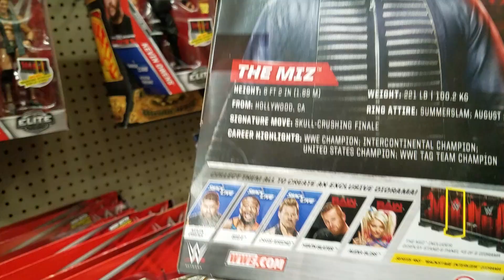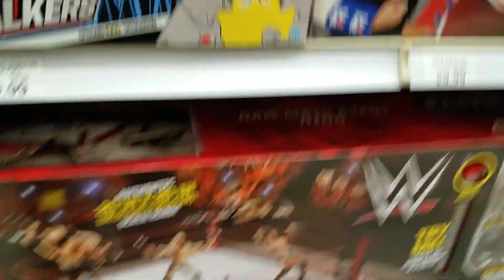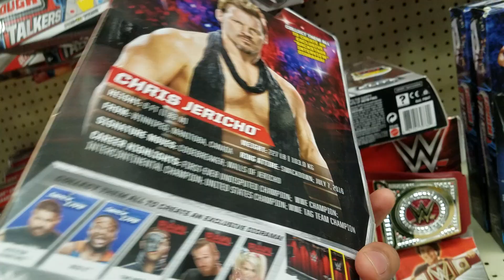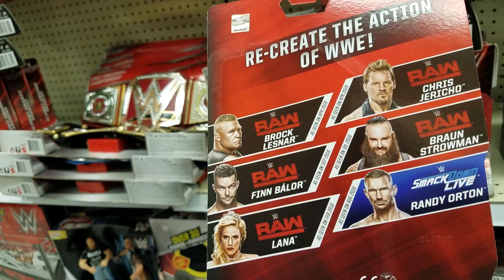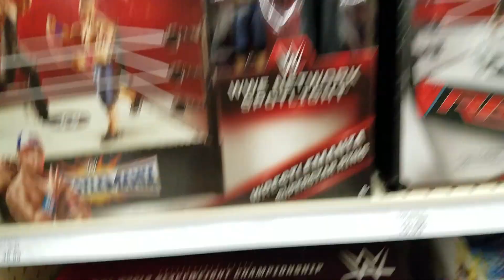WWE ELITE 53 FOUND AT TOY R US! NEW BASICS + MORE WWE FIGURES! TOY HUNT!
Elite 55 NOW IN-STOCK!